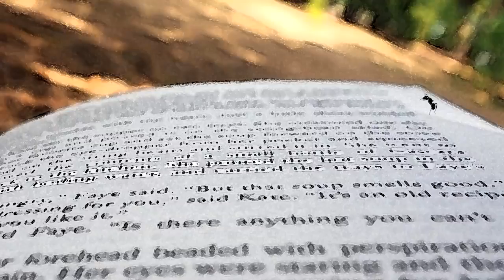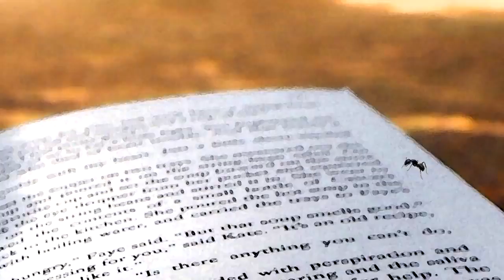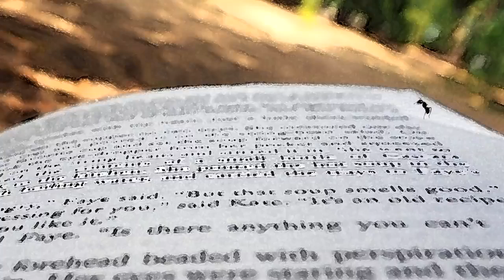Metaphor: We are like Ants trying to understand the Majesty of God's Creation